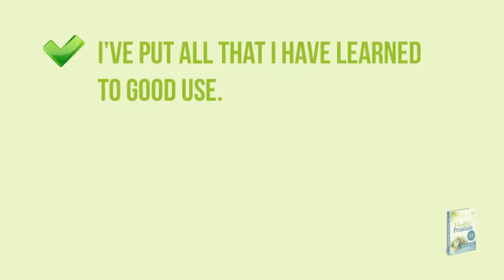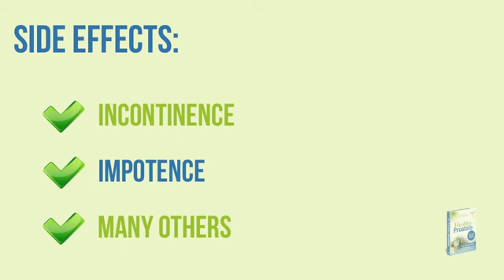New Prostate Exam - Healthy Prostate Review...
Do You Know the 10 Amazing Functions of the Prostate Gland?

At some point most men will either be offered a prostate examination as part of general health screening, or it will be advised because of their age (usually 50+) or some problem relating to difficulty in passing urine. The examination takes only a minute or two and should be entirely painless. Here's what to expect from a prostate examination.

Procedure:

•The doctor will tell you that he needs to insert a finger into your rectum in order to examine the prostate gland.
•Usually you will be asked to stand, feet apart, facing the examination couch and bending forward so that your arms or elbows are on the couch. If you're nervous about not being able to see what's going on, this is a good time to ask the doctor to describe each step to you before it happens.
•The doctor will put on a surgical glove and will cover a finger in lubricant.
•The finger will be inserted in a downwards angle as if pointing to the umbilicus (belly button). You may feel a little pressure, but there shouldn't be any pain or discomfort. If it hurts, tell the doctor immediately.
•A few seconds may elapse as the doctor waits for the external sphincter muscle to relax.
•You may be aware of some movement of the finger before it is removed.
•The doctor will probably tell you he is going to remove his finger and then offer you some tissue or pre-moistened wipes to clean off the lubricant.

What the Doctor Is Looking For:

The doctor moves his finger in a circular motion in order to identify the lobes and groove of the prostate gland. A normal sized prostate gland is around 2-4 cm long and triangular in shape. He would also expect the prostate to feel firm and rubbery.

Learn How To Reverse Prostate Cancer, BPH or Prostatitis Naturally...

A Prostate Exam and Healthy Prostate can help you sidestep harmful medical treatments and drugs — and find practical ways to prevent and treat prostate disease naturally.

"Healthy Prostate: Is The Extensive Guide To Prevent and Heal Prostate Problems Including Prostate Cancer, BPH Enlarged Prostate and Prostatitis"

No nonsense.  No hype!

New Prostate Exam and Healthy Prostate Review...
BPH,
prostrate,
prostate,
Prostate Exam and Healthy Prostate,
Prostate Exam,
Healthy Prostate Review,
Prostate Hea…
serenoa repens capelli,
risk factors for prostate cancer,
benign prostatic hyperplasia symptoms,
what is bph in men,
benign prostatic hyperplasia is characte…
prostate cancer prevention,
how to prevent prostate cancer,
treatment for prostate cancer,
alternative treatment for prostate cancer,
cryotherapy for prostat…
What is BPH